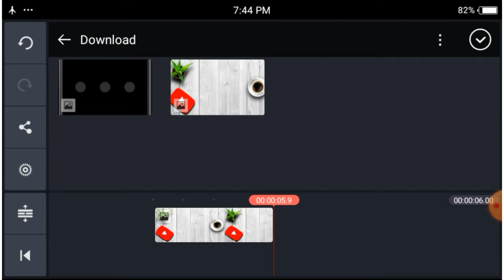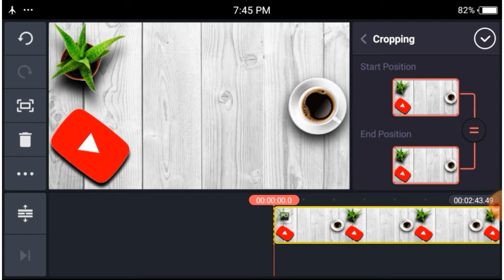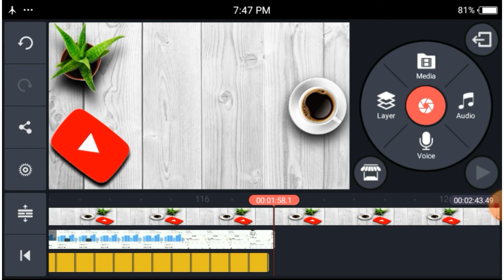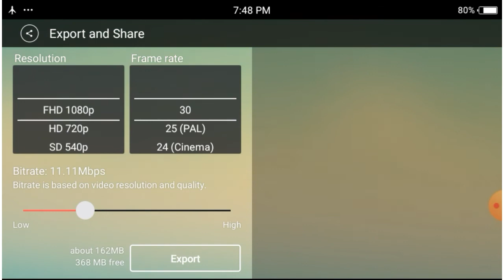Youtube Video Me Phone Screen Kaise Lagaye || Kinemaster Editing Tutorial In Hindi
How to add mobile frame in videos with Android,
You tube video me mobile screen kaise lagaye,
How To Edit 🔥Screen Recording Videos In Mobile Frame,
Screen Recording Video📹 Kaise edit Krte Hai